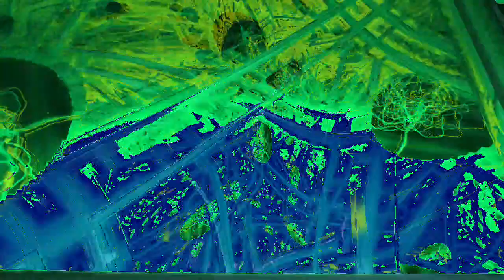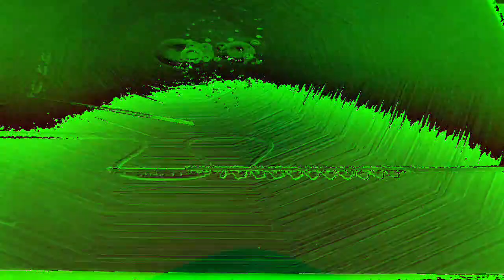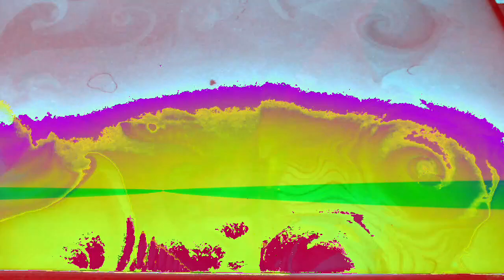Movie 22 12 09 12h22m03s part of the 10 minute video collection. *Photosensitivity Warning*